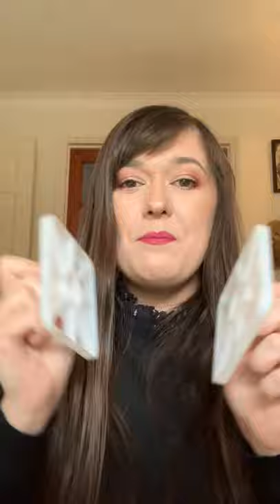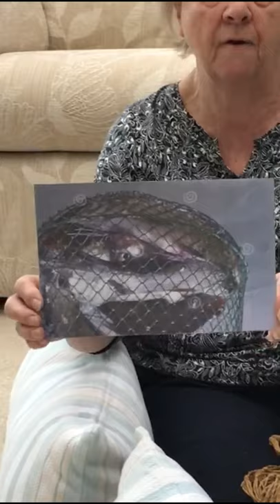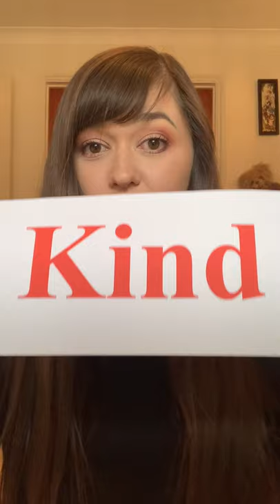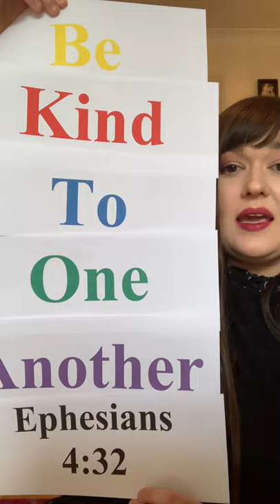Breakfast By The Sea (1st Edition) | Cradle Roll Sabbath School Gracelink Full Programme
Full Cradle Roll Sabbath School Programme including the story 'Breakfast By The Sea' (1st edition on our channel). This programme was part of the April programme of 2020 taken from Gracelink's Beginner Year A 2nd Quarter Lesson 2 Curriculum. You can follow along with the programmes on the GraceLink Website. May God bless you!

Thank you for worshipping with Cradle Roll Sabbath School. Like this video if you enjoyed this programme.

Sabbath School Programme Order:
- Welcome
- Ring-a-ling-a-ling - (you will need bells for this song)
- Sabbath is a Happy Day - (you will need clappers for this song)
- I Talk to Jesus - (you will need a phone for this song)
- Prayer Time
- I Washed my Hands this Morning
- Offering Time (Hear The Pennies Dropping/Jesus Bless Our Offering) - You will need your pennies and a penny pot for this time)
- Story Time (Breakfast by the Sea)
-  Memory Verse Time (Be Kind to One Another, Ephesians 4:32 and I'm Glad I Learnt My Memory Verse Song)
- My God is so Big
- Closing Prayer
- Our Sabbath School is Over